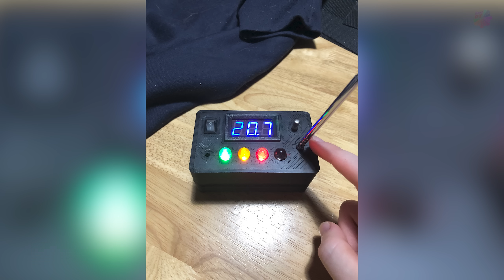Bizarre Things People Found and Asked the Internet to Identify - r/whatisthisthing